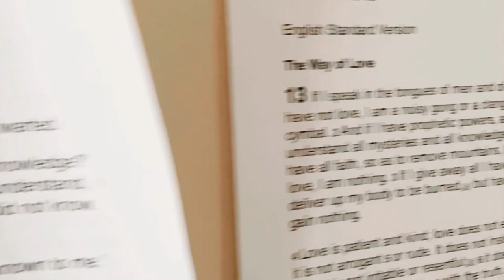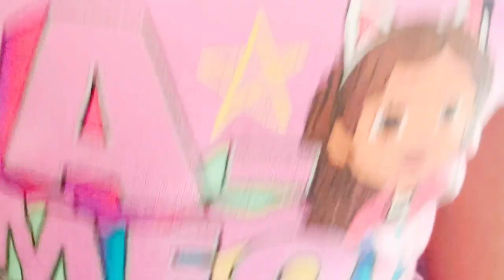Seasons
What do you cherish about the different seasons? Whether it’s warm hot chocolate on a cool day or flying a kite in the breeze, The Lord has blessed as all with the gift of seasons. Join the Shoemate Family as they acknowledge the joys of Autumn, Winter, Spring, and Summer.

Photography: Resounding Whispers Photography
Videography: The Shoemate Family